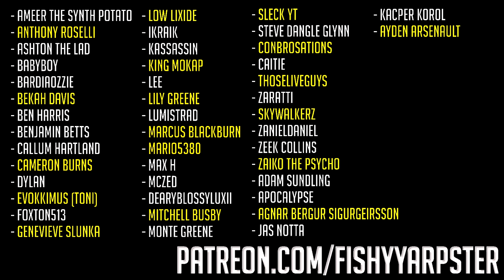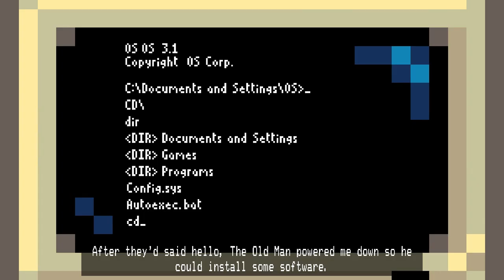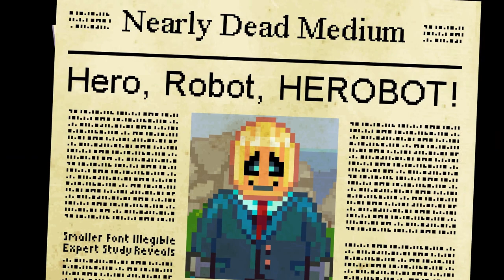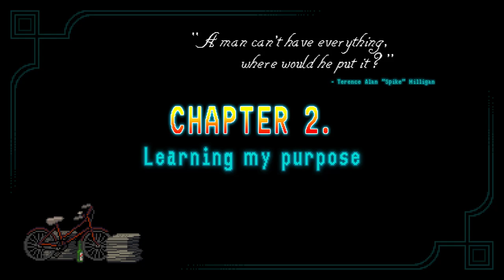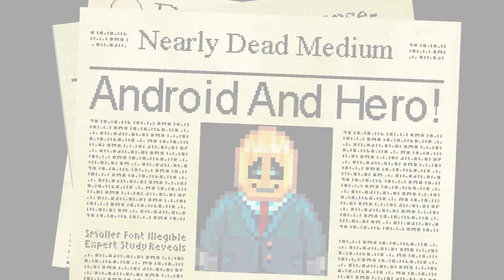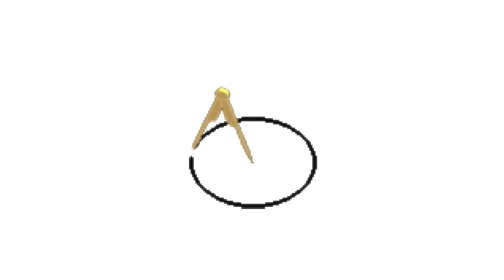The Rise of the World Domination Robot (Horace)